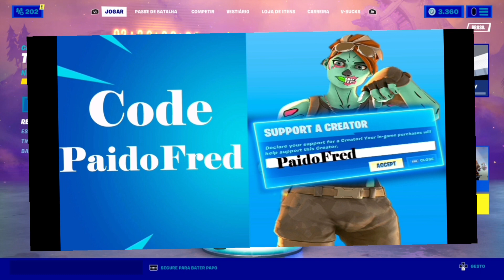COMBOS COM A SKIN DO BATMAN QUE RI FORTNITE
FORTNITE               TAG DE APOIADOR: PAIDOFRED

   GALERA NESTE VÍDEO MONTAR COMBOS COM A SKIN DO BATMAN QUE RI, PENSA NUNS COMBOS INSANOS, TOP D+ MULEKE, O VIDEO TA TOPZERAAAAAAAA.
AUUUUUUUUUUUUUUUUUUUUUU.

HORARIO DO CANAL

VÍDEO: 8:00 DA MANHÃ
LIVE AS 10:00 DA MANHÃ NO YOUTUBE
vídeo AS 15:00 NO YOUTUBE
LIVE AS 16:00 NA TWITCH
LIVE 20:50 DA LOJA NO YOUTUBE